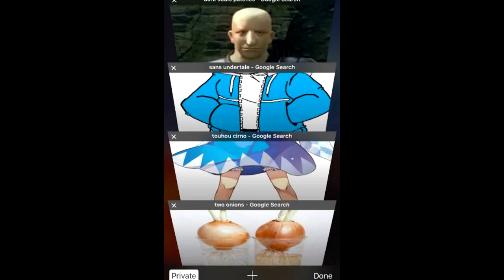What keeps Elon Musk up at night?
I t s    h a r d    t o    r u n    a    b u s i n e s s